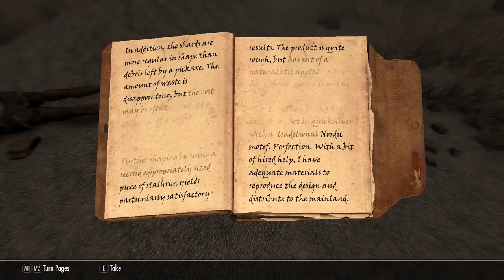We Enter Apocrypha - Let's Play Skyrim (Survival, Legendary Difficulty) #227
A return to the realm of the Black Books!
A Daedric Prince makes an appearance!
What forbidden knowledge awaits within Apocrypha?!

Mod list:
SkyUI
SkyUI AIO Survival (SAS) SE CCSM
Customizable Camera